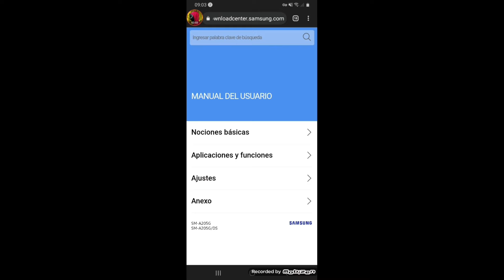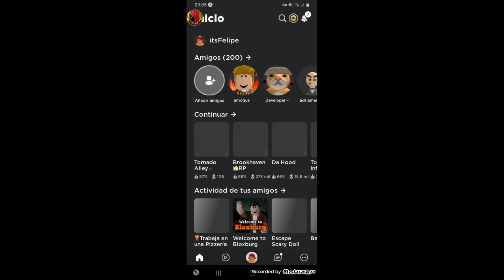⚡ Nuevo Promocodes de Roblox! Consigue gratis el sombrero de Menta de navidad / roblox español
Codigo: TARGETMINTHAT2021
ESE ES EL CODIGO DEL SOMBRERO DE MENTA